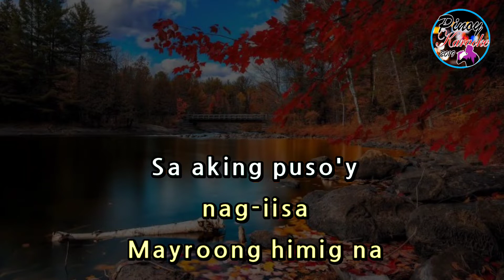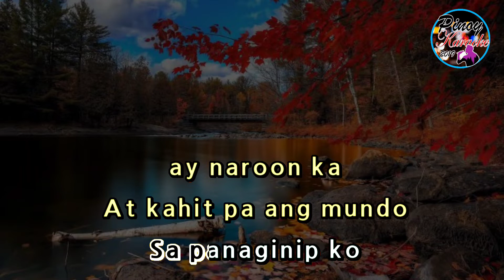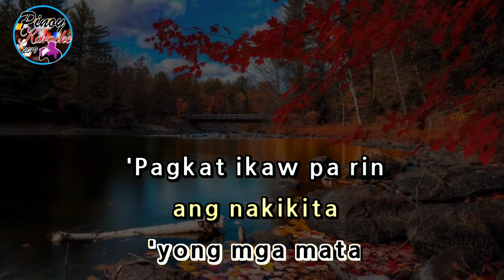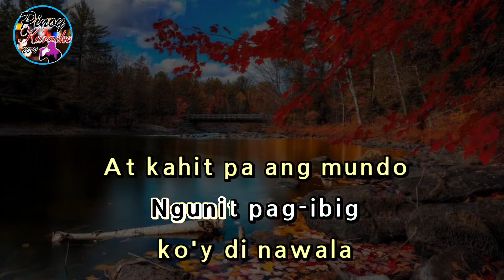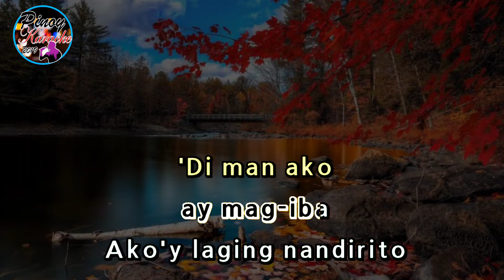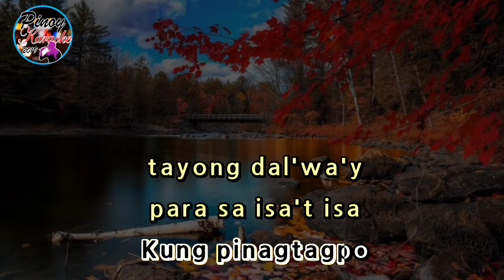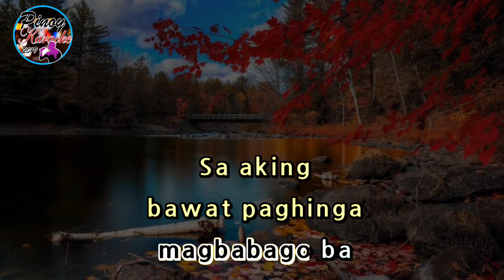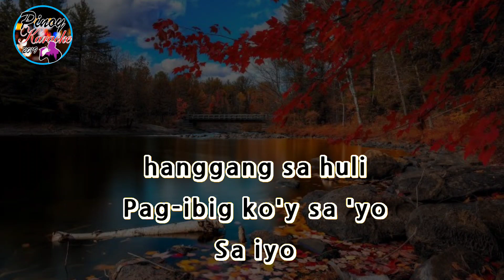Hanggang Sa Huli by SB19 (Karaoke : Lower Key : -5)